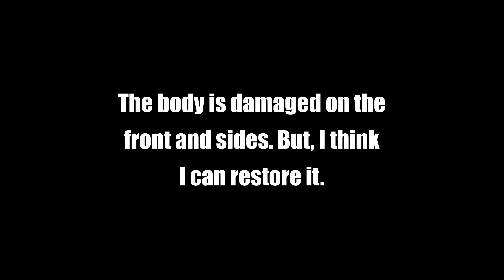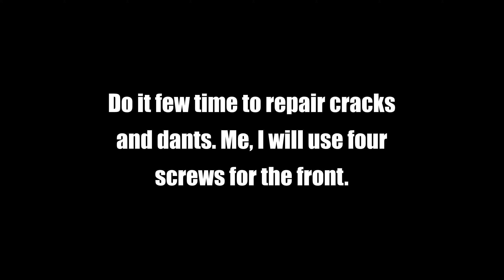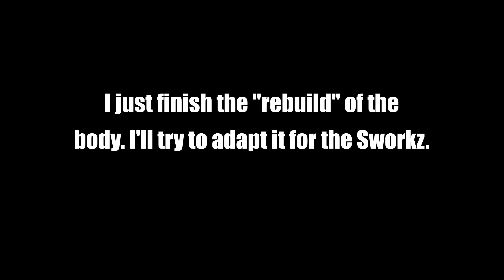REPAIR A WRECKED BODY FROM GARBAGE...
I find a wrecked buggy body into a garbage. This body is pretty beautiful and I'm gonna try to rebuild them.